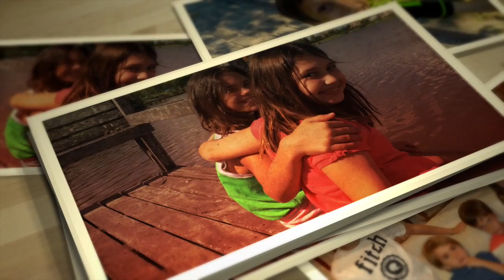Vacaciones Buenos Aires 2014-15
Sassone, vacaciones 2014-15 en Buenos Aires